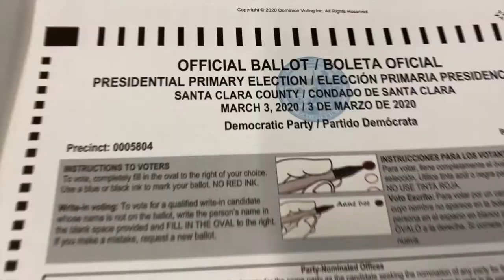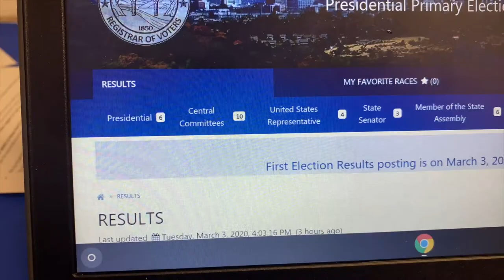WEEK IN MY LIFE // election day + other exciting things